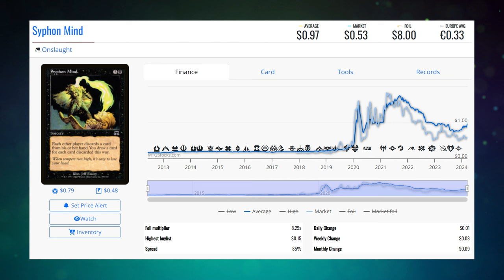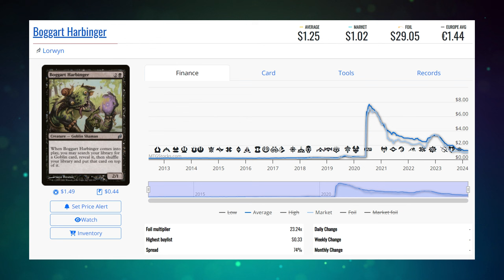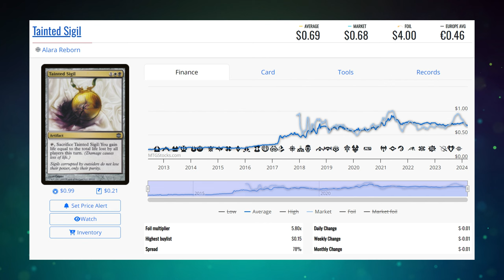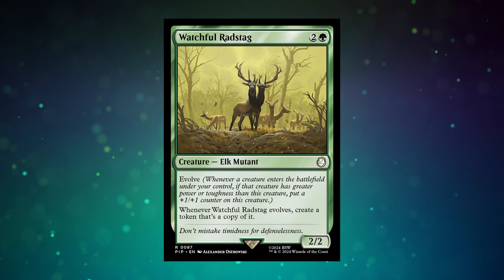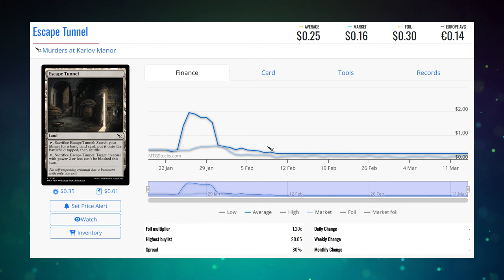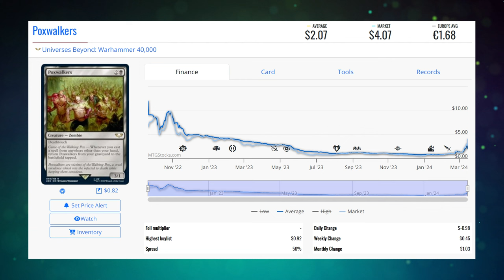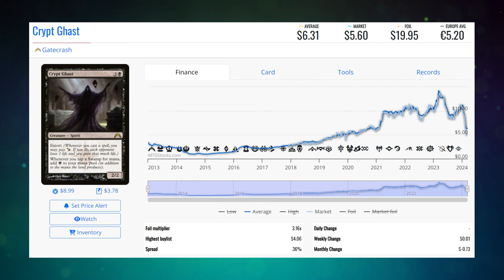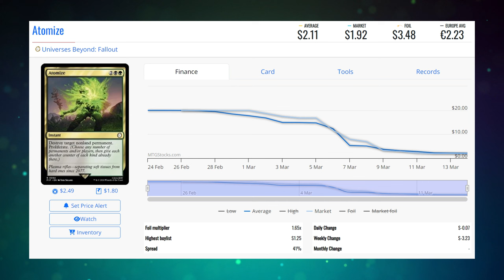Freed Fish Tata Ponder | Brainstorm Brewery #589 | Magic Finance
Corbin (@CHosler)  , Jason (@jasonEAlt) , and DJ (@CardgardenMTG) dive into the unbannings, fallout, and long term Murders at Karlov Manor

00:40 Ponder unban
6:14 Breaking Bulk
22:00 Outburt Banning
26:25 Yagmoth Takeover?
29:04 Fallout Fallout
40:48 MKM long term
50:32 PIck of the week

Check out MTGstocks.com for all card price needs.
OMA Store and use code brewcrew